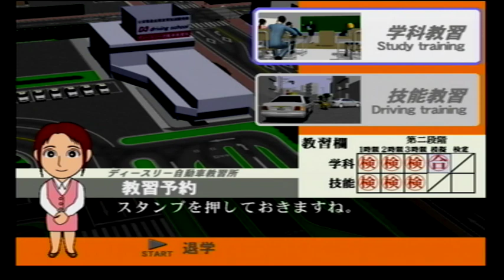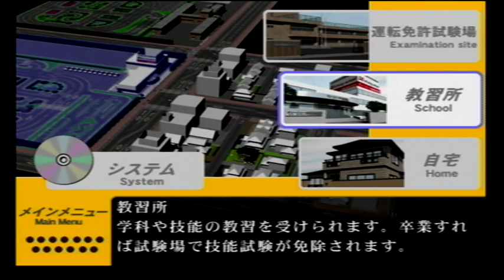No.9 【第二段階 学科教習 検定】THE 免許取得シミュレーション を実況プレイ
【THE 免許取得シミュレーション】(監修:ナツメ出版企画株式会社/株式会社ディースリー・パブリッシャー)

2020年2月～ チャンネル開設(主にプレイ動画を投稿)
2020年7月～ 話しながらのゲーム動画を投稿開始